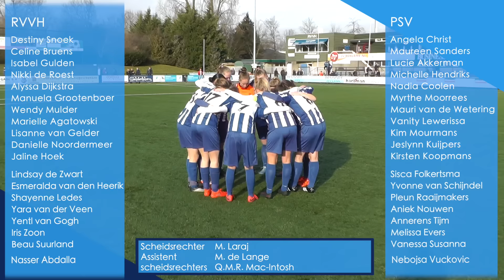RVVH - PSV 0-8 [Vrouwen] [KNVB beker] [Met doelcamera's]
In de achtste finale van de KNVB beker kregen de vrouwen van RVVH bezoek van de vrouwen van PSV. Een leuk affiche. RVVH TV was aanwezig bij deze wedstrijd en maakte de volgende samenvatting.